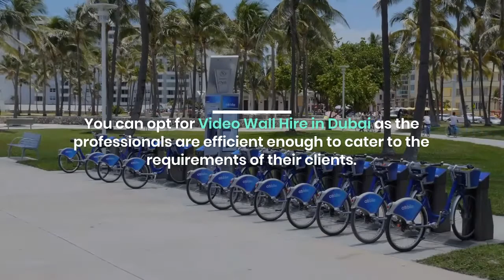What are the Things to Know about LED Video Wall Hire in Dubai?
Video Wall Hire in Dubai- Techno Edge Systems LLC In Dubai can ultimately serve as the best rental LED Video Wall service providers who can offer you with numerous feasible options.